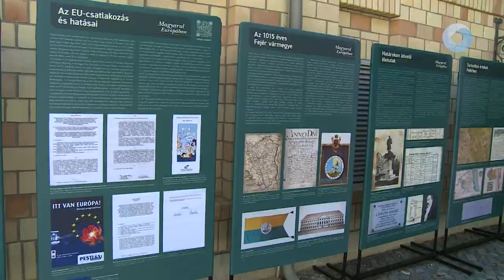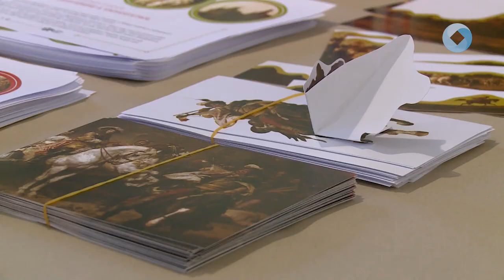1100 éve Európában, 20 éve az Európai Unióban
Magyarország július 1-jével átvette az Európai Unió Tanácsának soros elnökségét, amelynek jegyében féléves útjára indult a Kulturális és Innovációs Minisztérium által támogatott 1100 éve Európában, 20 éve az Unióban című kulturális programsorozat is